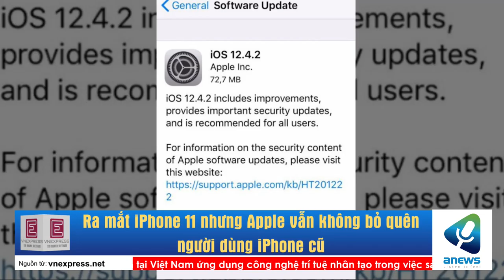Ra mắt iPhone 11 nhưng Apple vẫn không bỏ quên người dùng iPhone cũ